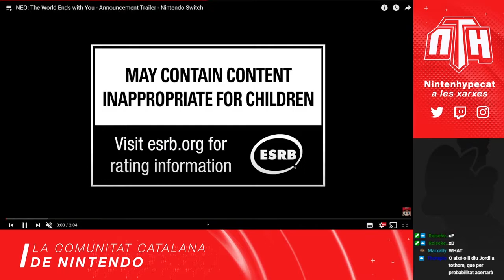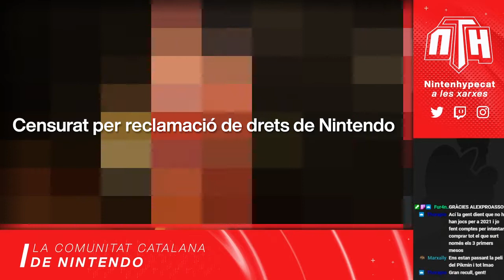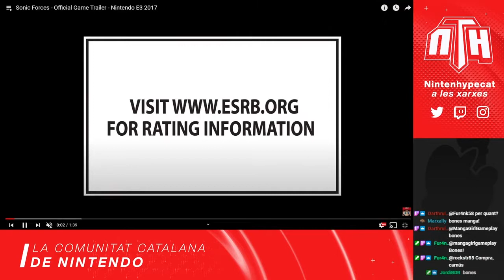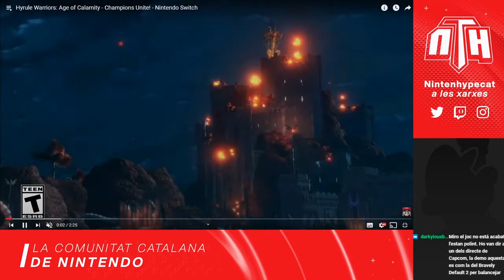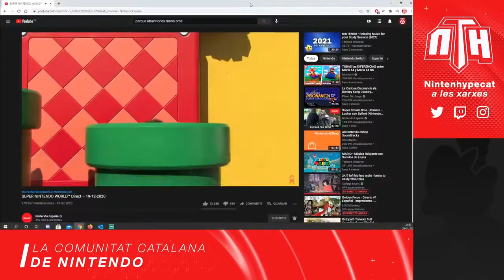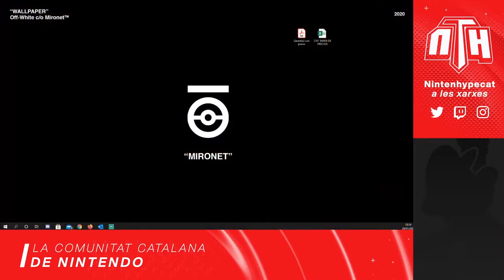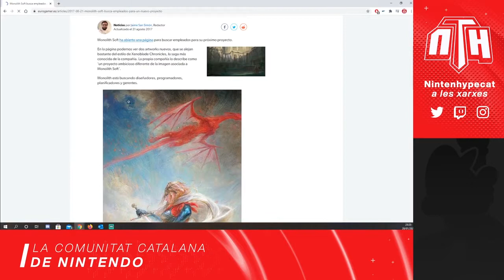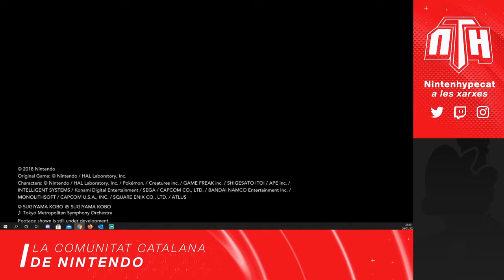[NTH] Nintendo: un 2021 incert | Tertúlia amb Rockstr85, Liduri, Reiseken, Mironet i XeQuinPasme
En aquest nou vídeo pel canal de Youtube d'NTH recuperem la tertúlia realitzada al Twitch comunitari on el Rockstr85, en Liduri, en Reiseken i en Mironet, juntament amb el company Xolutot, de la comunitat valenciana XeQuinPasme, van realitzar una xerrada plantejant-se el passat, el present i el futur de Nintendo davant aquest nou escenari que es planteja durant el 2021, i de la qual van sorgir una gran quantitat d'idees, estratègies i desitjos personals a tenir en compte per enfocar el canvi de paradigma de l'empresa nipona durant aquests nous 12 mesos!